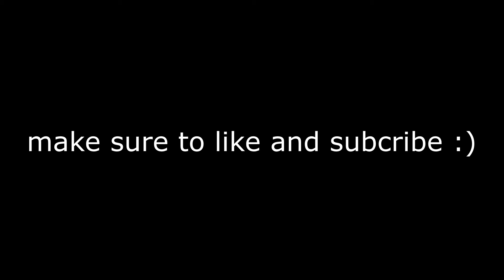MINECRAFT HARDCORE #1 (I almost died..)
i definitely will not die guys don't worry :D